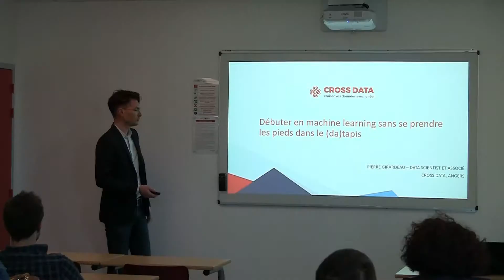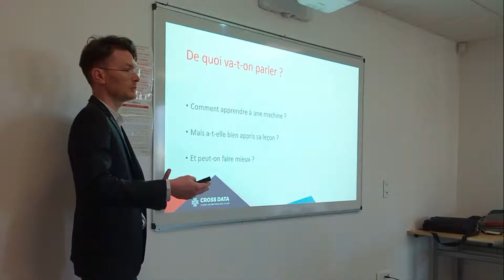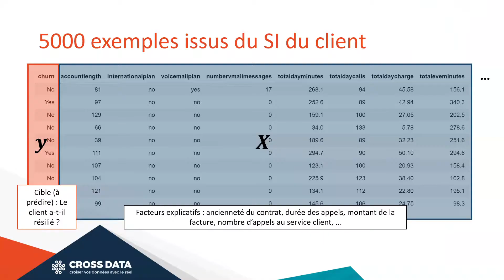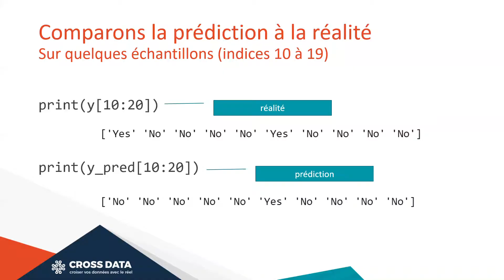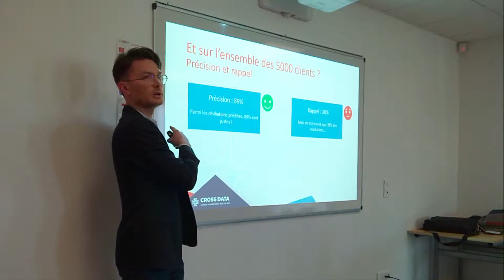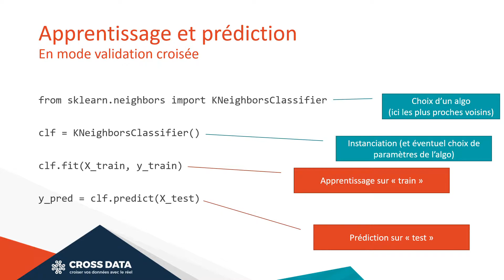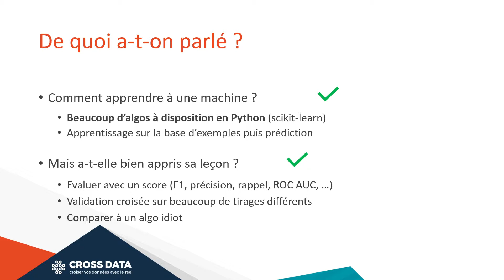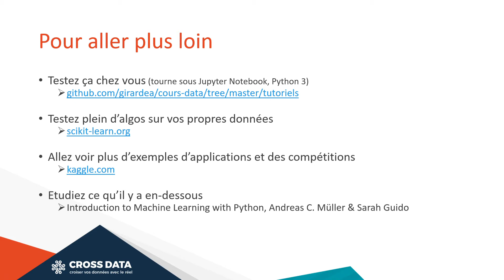Débuter en machine learning sans se prendre les pieds dans le (da)tapis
Human Talks Angers du 9 avril 2019
Présenté par : Pierre Girardeau